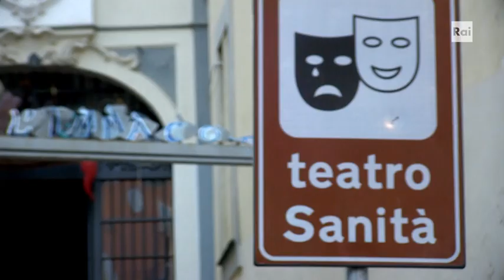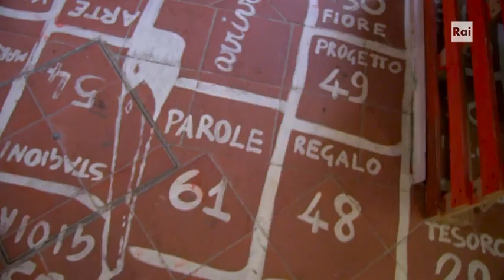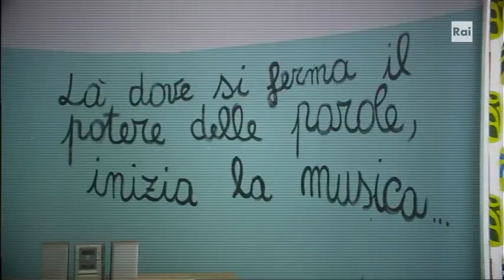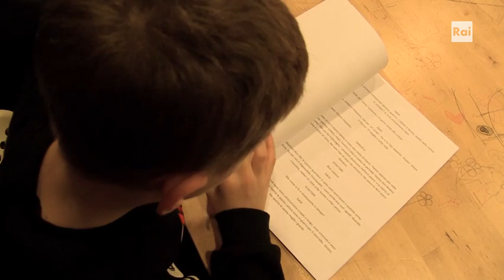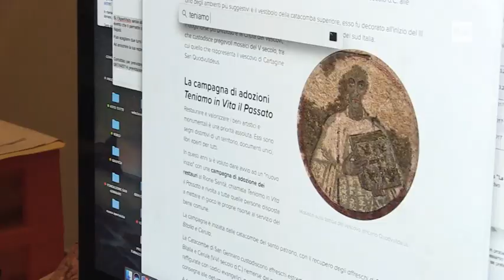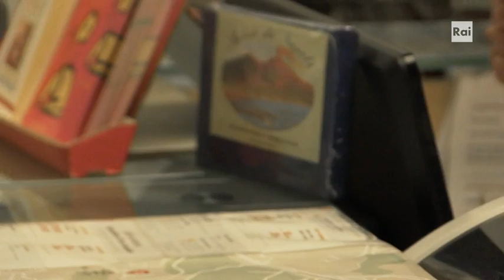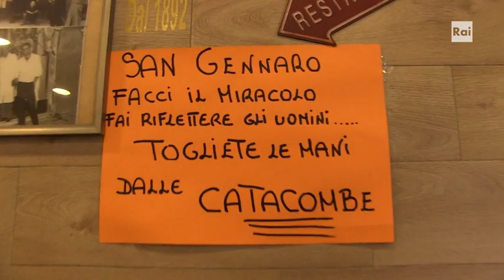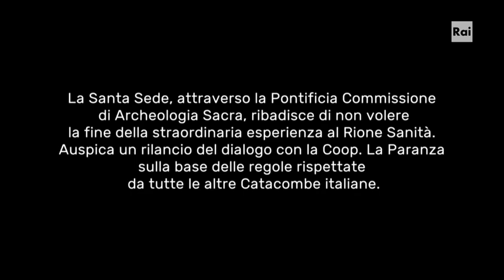La Paranza della Bellezza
In napoletano la 'paranza' è l'equipaggio di una barca di pescatori. Negli anni però il termine è venuto a indicare il gruppo di fuoco di un'organizzazione criminale. Il docu-film di Luca Rosini vuole raccontare un altro tipo di paranza, composta da persone che cercano di cambiare lo stato delle cose nel Rione Sanità di Napoli. Attraverso il loro sguardo scopriamo che la bellezza può diventare uno strumento per migliorare la vita delle persone e creare un nuovo modello culturale e sociale.